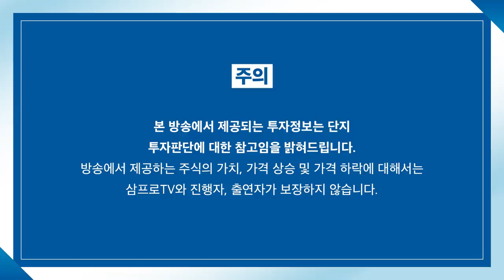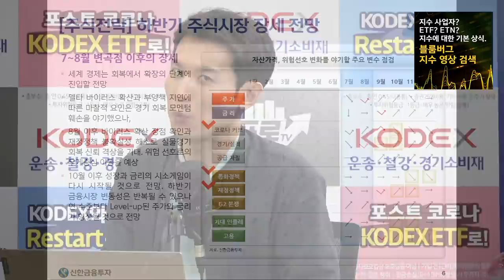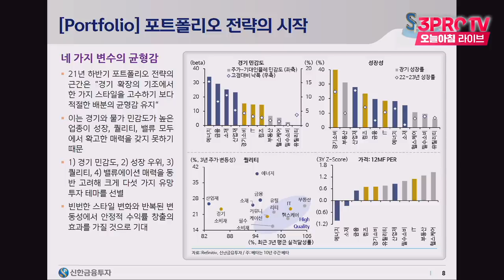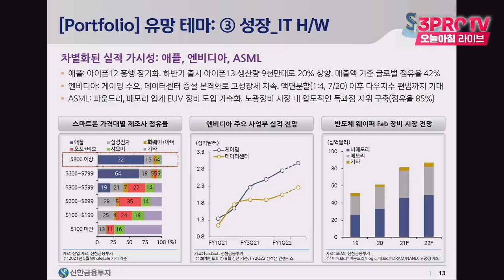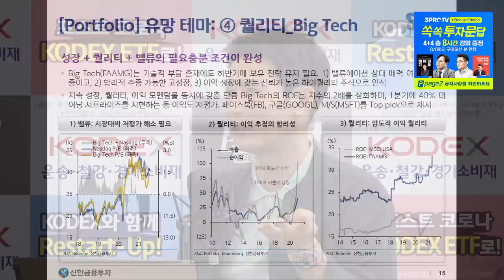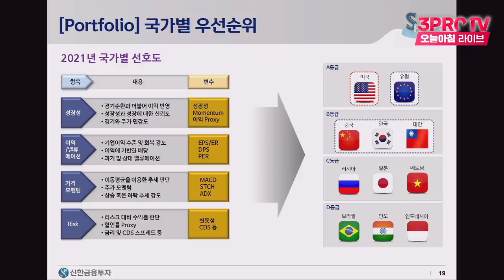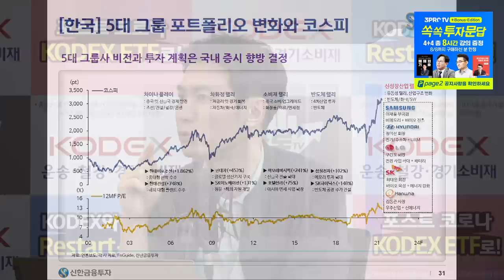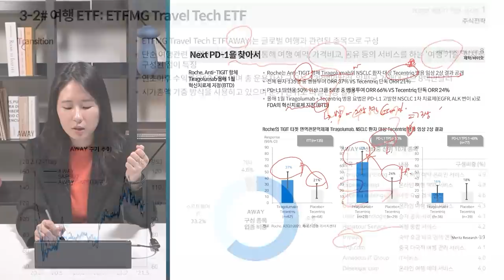[심층 인터뷰] 무더위가 지나가면 시장의 색깔이 바뀐다? f.신한금융투자 박석중 파트장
감사합니다.